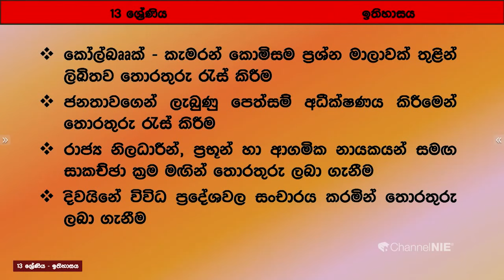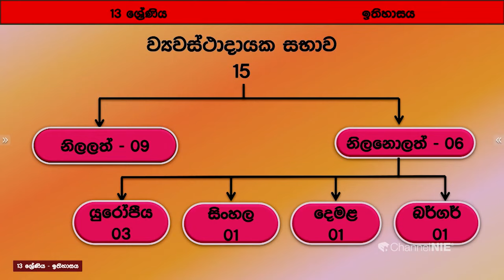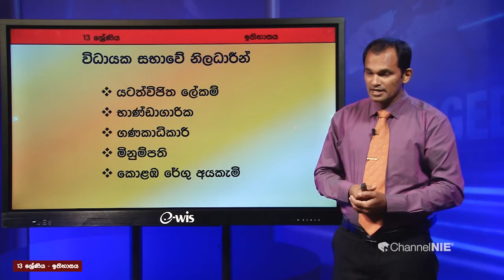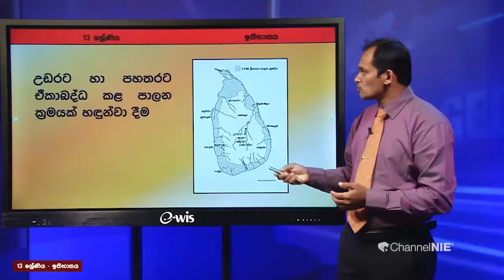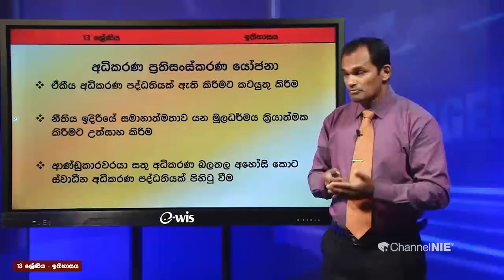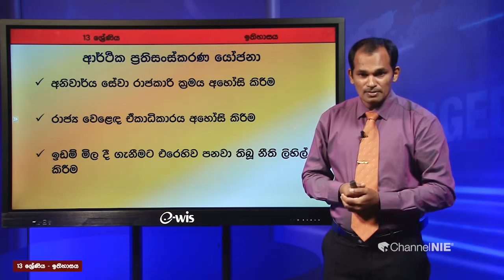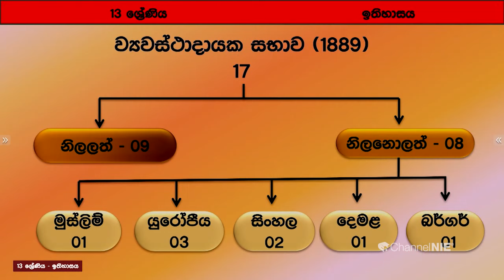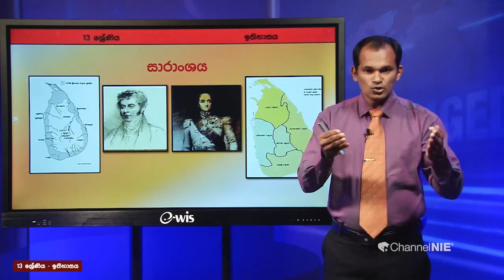ශ්‍රී ලංකාවේ බ්‍රිතාන්‍ය බලය පිහිටුවීම හා ස්ථාපිත 03 - P 05 - (ඉතිහාසය) 13 ශ්‍රේණිය